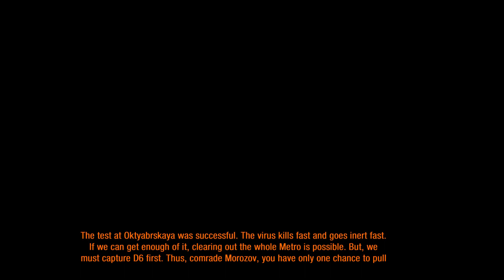part 26: Oh hi Pavel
Finale of Pavel the bullet eater